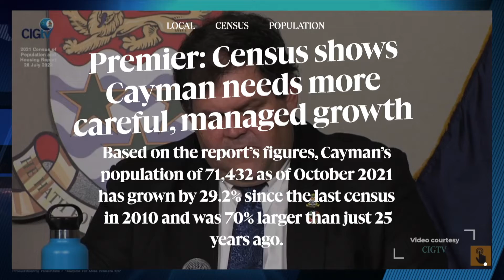Top headlines: 29 July 2022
🔴 Video | Find the full stories here:

»Bids sought for design of new prison complex for male and female inmates

»Premier: Census shows Cayman needs more careful, managed growth